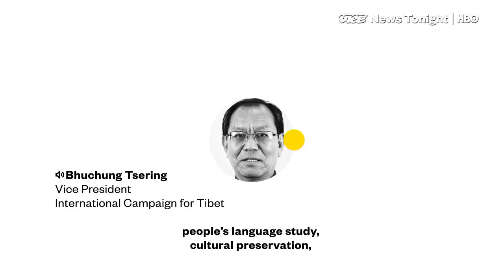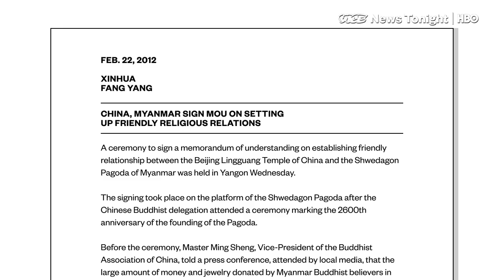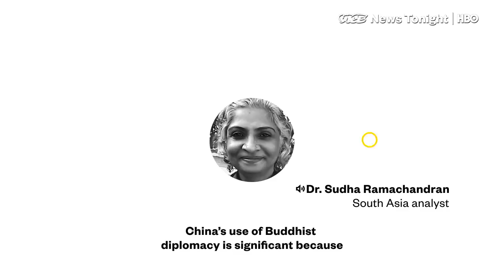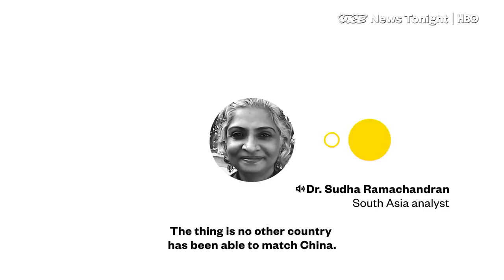China Is Using Buddhism To Dominate Global Trade While Oppressing Tibetan Buddhists (HBO)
This March, Tibetans around the world are commemorating the 60th anniversary of an uprising against the Communist Party, which forced the Dalai Lama and his followers into exile.

Today, China rules with an iron-fist — making Tibet one of the least free regions in the world.

Tens of thousands of Communist cadres supervise Buddhist monasteries and villages, people are forced to replace pictures of the Dalai Lama with photos of Party Leadership, and China boasts Tibet’s capital as its “safest” city.

“One of the prime requirements for monks and nuns is that they should be loyal to the Communist Party before they are loyal to their faith” Bhuchung Tsering, the Vice-president of the International Campaign for Tibet told VICE News. “Everything is being dictated by the Chinese Communist Party.”

While China’s atheist leadership oppresses Tibetan Buddhists, it has invested big on reshaping religions, and on projecting itself as pro-Buddhist for calculated reasons. Buddhists make up a huge population in countries that China wants to connect to its Belt and Road Initiative — a multi-billion dollar project to dominate global trade.

Take, for example, Myanmar. In the last decade, China has actively worked to better religious relations with its southern neighbor, which is 88 percent Buddhist. In that same time frame, it spent 2.5 billion dollars to build oil and gas pipelines and is now negotiating multi-billion dollar port and dam deals.

“China's use of Buddhist diplomacy is significant because several of these countries are apprehensive of this Giant power — whether all the loans they are taking from China will drive them into a debt trap.” Dr. Sudha Ramachandran, a South Asia analyst, told VICE News.

The latest case of China’s “debt-trap diplomacy” is Sri Lanka.

After the Chinese helped the country’s Buddhist majority win a decades-long civil war, Sri Lanka’s president gave China a billion-dollar port deal in his hometown. Eight years after the deal was signed, Sri Lanka was unable to pay back its loans and surrendered the Hambantota port to China for 99 years as repayment.

“In all these countries you find that the public feels that "Well if we want improved infrastructure it is only the Chinese who are willing to you know extend loans.” Dr. Sudha Ramachandran told VICE News. “Yes, there is a concern, but there is no other alternative.”